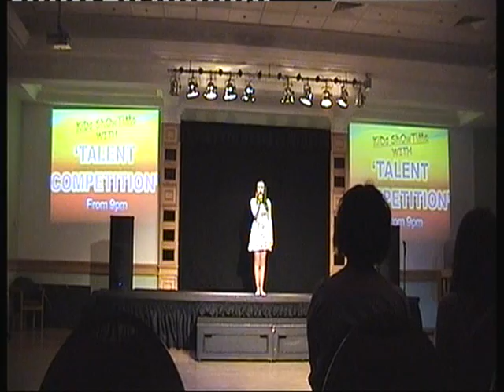Lydia Cawthorn I Dreamed a Dream.wmv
me singing on holiday aged 14